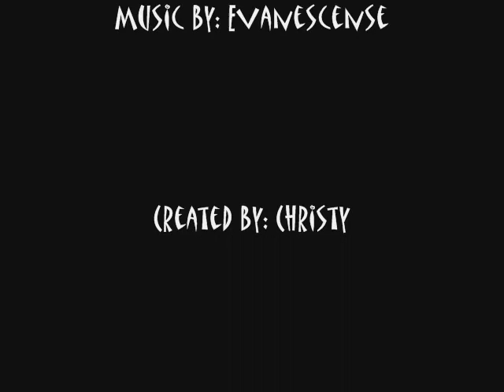Breathe No More--John and Marlena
Here's another..It's about how Marlena felt during the possession when she was sick and didn't understand what was wrong with her. enjoy!